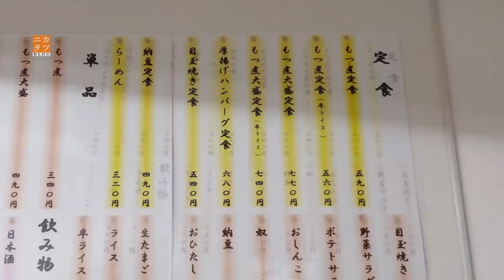孤独のモツ煮【永井食堂】群馬県渋川市